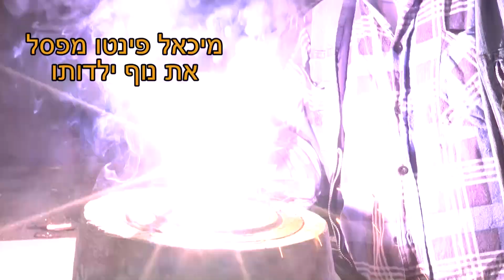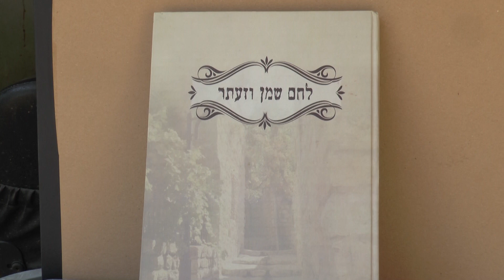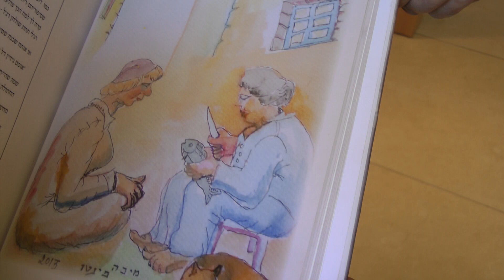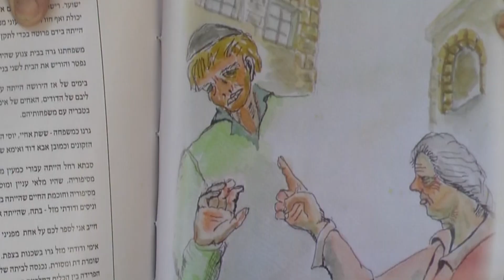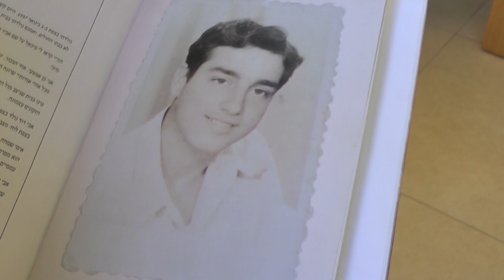מיכאל פינטו מפסל את נוף ילדותו